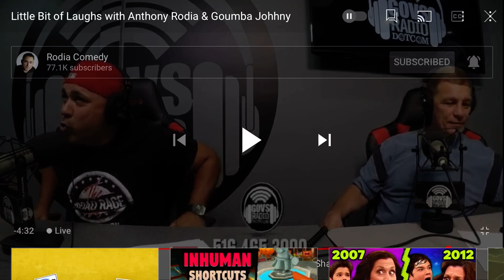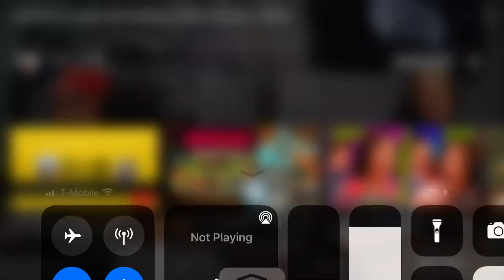Yours truly just made an appearance on Anthony Rodia’s comedy podcast!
Thank you for the great conversation and letting me be apart of the show :)